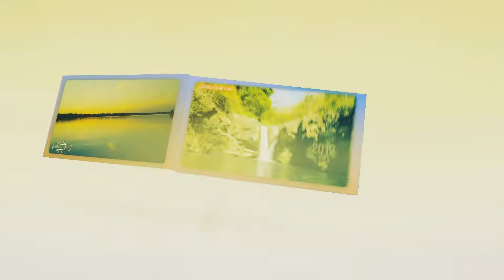LUGARES DE MI GUATE ASI SE VE LOS PROCERES ZONA 10 CIUDAD DE GUATEMALA